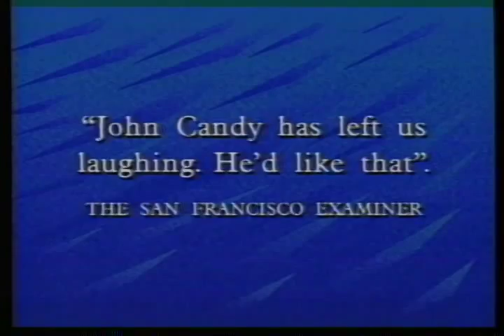Hostage For A Day Trailer 1994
Director: John Candy
Starring: George Wendt, John Candy, Robin Duke, Christopher Templeton, Peter Torokvei,

Wendt is a depressed man who stages his own kidnapping to escape his overbearing wife and annoying father-in-law and miserable job. Things backfire for him when he hires Candy to help. Candy's directorial debut.

Movie, Hostage For A Day Movie,Hostage For A Day Trailer,Hostage For A Day 1994, John Candy,George Wendt, John Candy, Robin Duke, Christopher Templeton, Peter Torokvei,